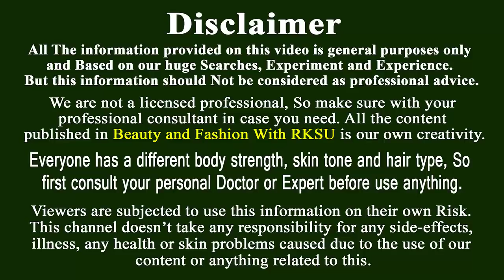সকালে খালি পেটে মাত্র 7 দিন পান করুন 40 কোমর 30 হবে । ওজন কমানোর উপায় Bangla Weight Loss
সকালে খালি পেটে মাত্র 7 দিন পান করুন 40 কোমর 30 হবে । ওজন কমানোর উপায় Bangla Weight Loss, ওজন কমানোর জন্য অনেকেই বিভিন্ন পদ্ধতি অবলম্বন করেন। না খেয়ে থাকাসহ বিভিন্ন পদ্ধতি গ্রহণ করেন অনেকে। এ পদ্ধতি অবলম্বন করে যদি ওজন কমাতে না পারেন তাহলে তা বাদ দিন। সবচেয়ে গুরুত্বপূর্ণ হলো ওজন বৃদ্ধি পায় এমন খাবার খাওয়া বাদ দিতে হবে। বিশেষ করে চিনি এবং অতিরিক্ত ক্যালরিযুক্ত খাবার। যখন আপনি ওজন কমাতে চাইবেন, তখন আপনার ক্ষুধার মাত্রা নিচে নামিয়ে আনতে হবে। আপনার শরীরে জমে থাকা চর্বি কমাতে কাজ করুন। চর্বি কমানোর অন্যতম ভালো উপায় হলো পানি পান করা। বিশেষ করে হালকা কুসুম গরম পানি। বেশি করে পানি খাওয়ার ফলে আপনার কিডনি ভালো থাকবে। এটি পেট মোটা হওয়া কমাবে।

How to lose belly fat ? and lose weight fast.

এই ভিডিওতে আমি আপনাদের কে জানাবো -  স্লিম হওয়ার উপায়,  মেদ কমানোর উপায়, পেটের মেদ কমানোর উপায়,  লিভারে চর্বি জমলে করণীয়,  লিভারের চর্বি কমানোর উপায়,  রক্তে চর্বি কমানোর উপায়,  পেটের চর্বি,  পেটের চর্বি ও ওজন কমবে বিদ্যুৎ গতিতে।,  পেটের চর্বি কমানোর উপায়,
med komanor upay,  weight lossojon komanor sohoj upay,  ojon komanor tips,  med komanor sohoj upai,  med komanor upai, Chorbi komanor tips.